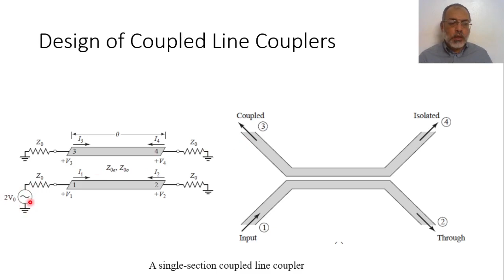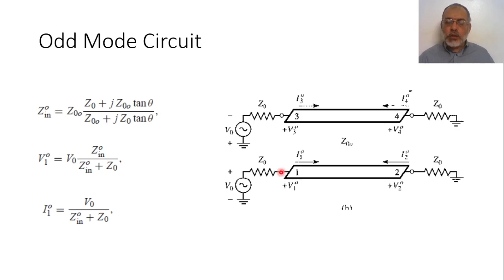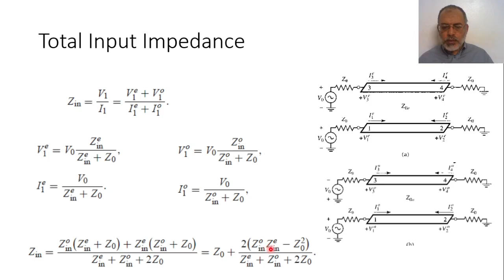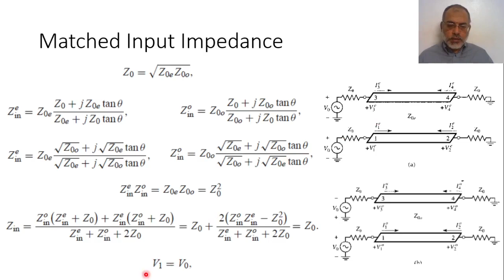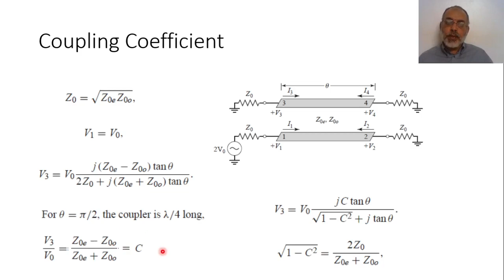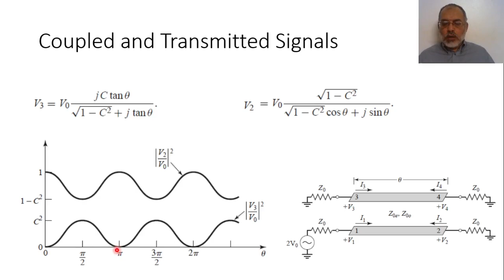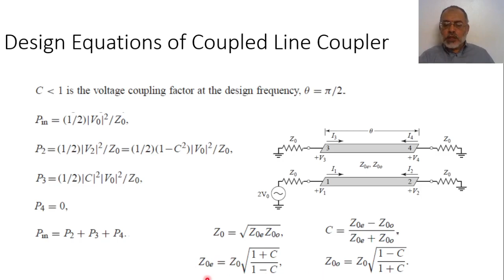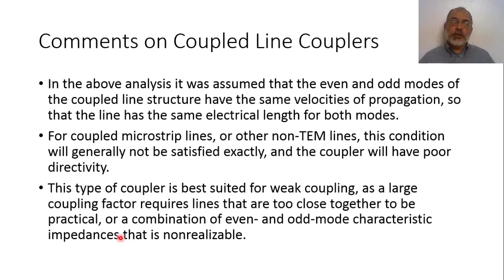Microwave Chapter 07 Lecture 19 Design of Coupled Line Couplers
In this video we present the basic theory and design steps of coupled line directional coupler. The slides of this lecture can be found at: